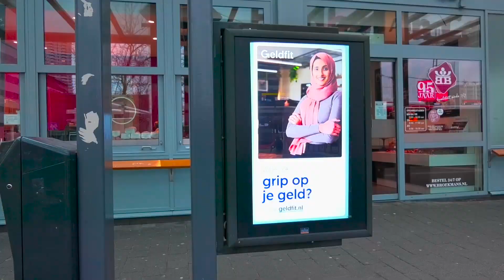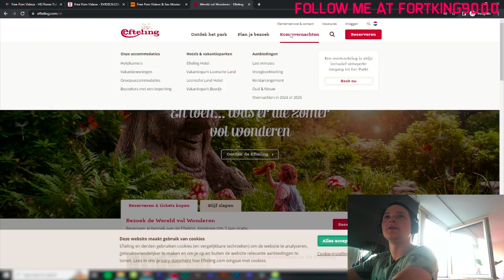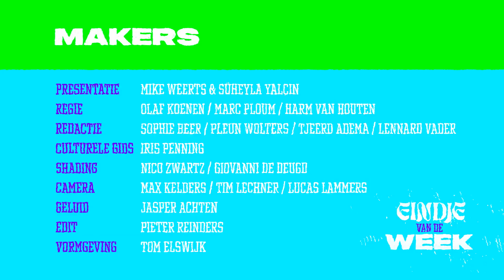Eindje van de Week - 'Diversiteit'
‘Eindje van de week’ is een nieuwe talkshow MET vrijdagmiddagborrel die Studio040 wekelijks in Grand Café BUNKR opneemt. Met drie interessante gasten nemen presentatoren Mike Weerts en Suheyla Yalcin de week door en gaan ze in discussie over een actueel thema in de stad en onze regio. Van financiële problemen tot hete zomers, diversiteit en woonproblematiek.